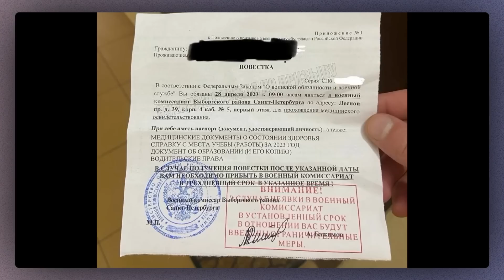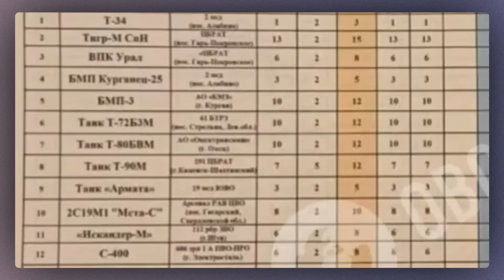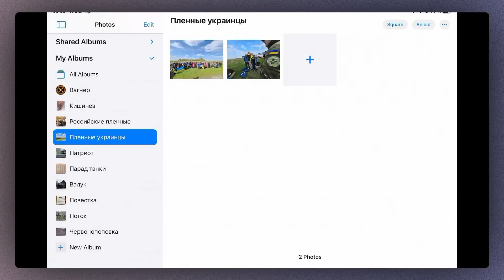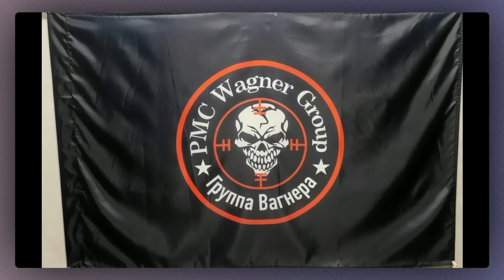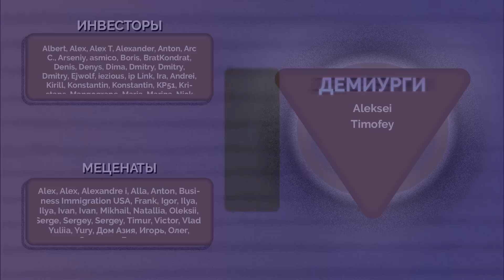ВОЙНА. ДЕНЬ 428. "УКРАИНЕ ПЕРЕДАНО 98% ВООРУЖЕНИЙ ДЛЯ НАСТУПЛЕНИЯ"/ "ЧВК" РФ ВОЮЮТ ДРУГ С ДРУГОМ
Командующий Европейским командованием ВС США и верховный главнокомандующий Объединённых ВС НАТО в Европе генерал Кристофер Каволи заявил, что Киеву передано 98% необходимых для контрнаступления вооружений. Что это означает и почему это плохо сходится с предыдущей информацией? Обсуждаем в сводке с Русланом Левиевым.

Группа "Вагнер" столкнулась с батальоном "Поток". Оба объединения обвиняют друг друга в трусости, вероломстве и предательстве. Пригожин тем временем снова жалуется на отсутствие снарядов и ноет, что дела могут стать сильно хуже в ближайшее время.